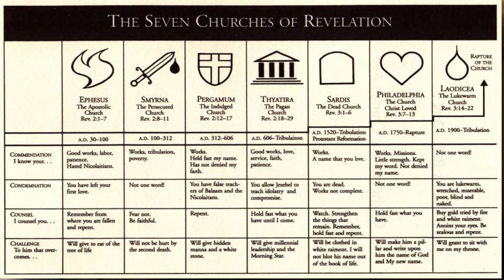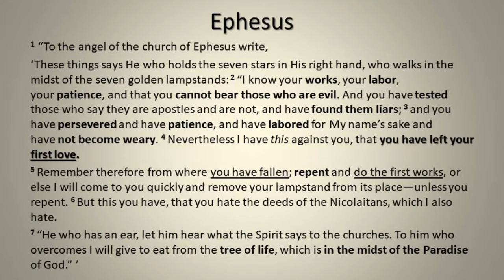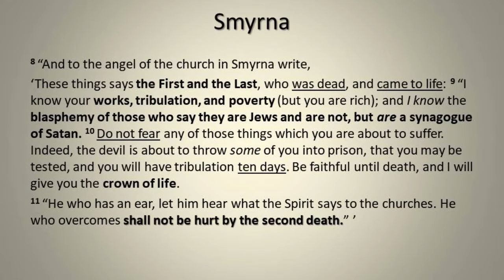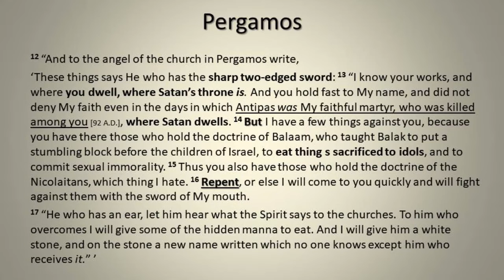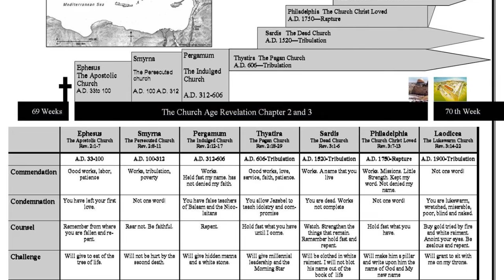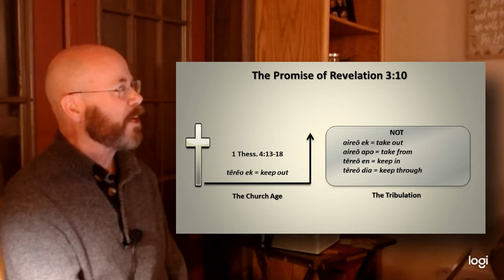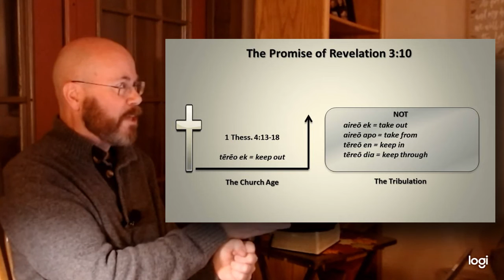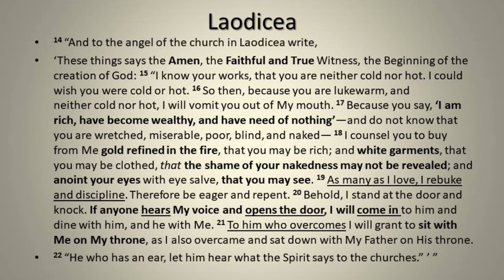Revelation Session 04 - Jesus' Message Continued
Revelation 2-3
The Warnings to the Churches